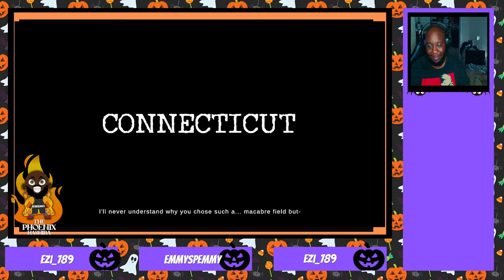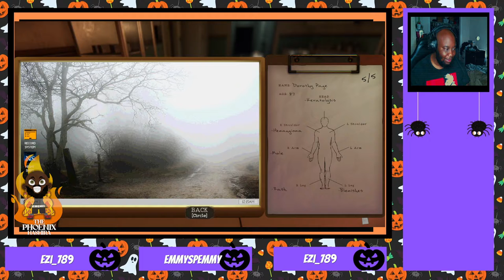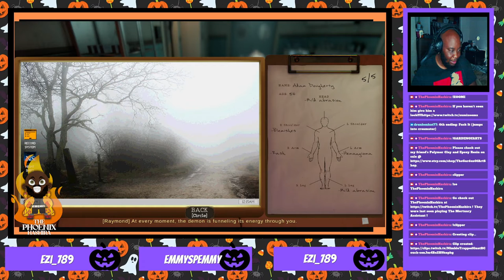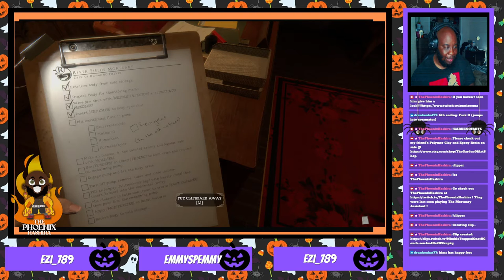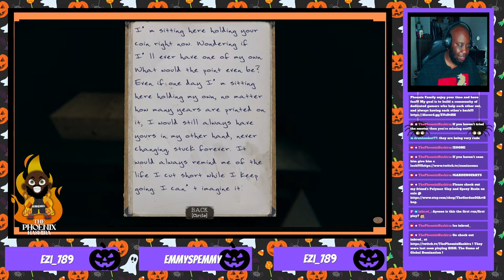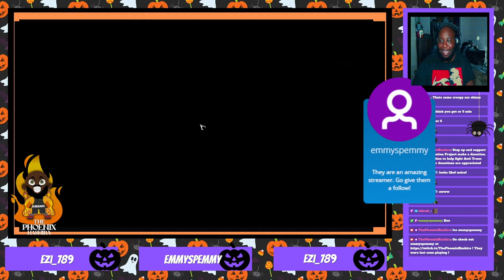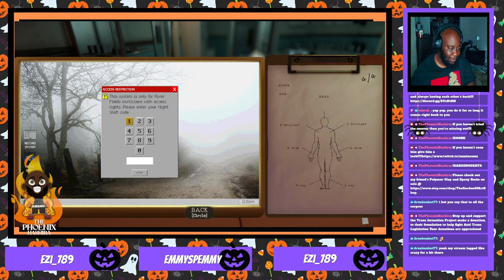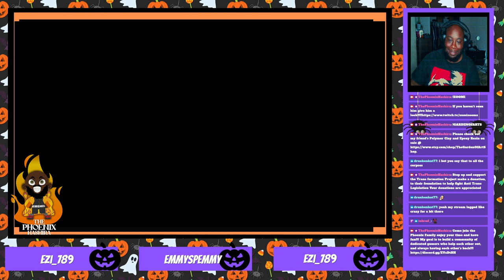The Mortuary's Assistant Shift 1 and 2 its all down hill from here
If you missed this stream on Twitch don't worry i got you cover on YouTube, come laugh ,scream and enjoy this game with as we continue Spooky season! follow me on twitter for updates on streams or if you wanna chat join my discord!!!